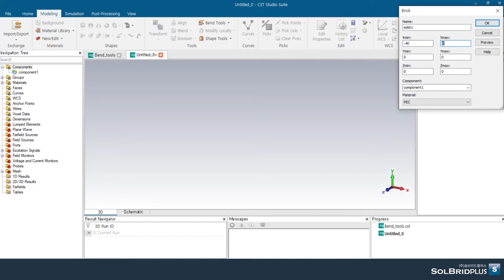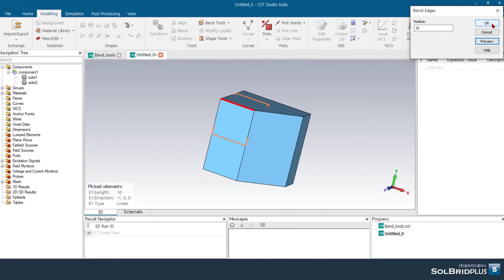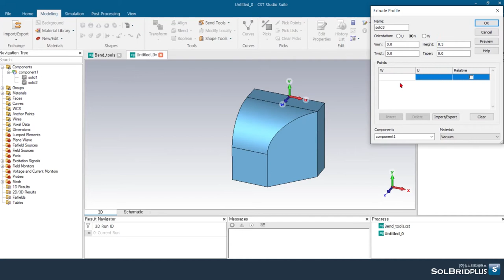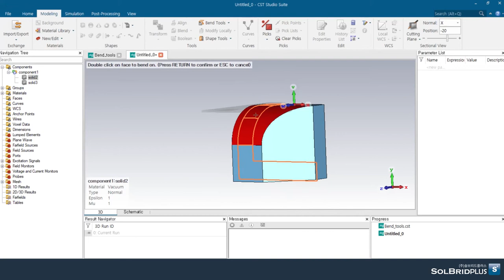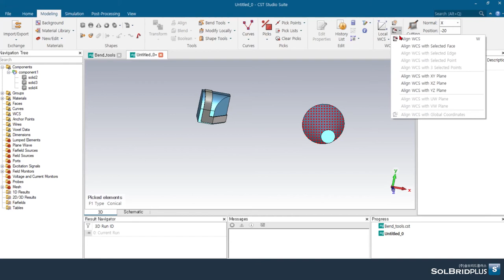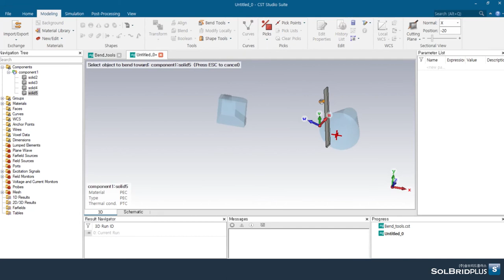CST STUDIO SUITE Tutorial (23) | Bend Shape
Modeling - Tools - Bend Tools : Bend Shape 을 통하여 대상 구조물에 맞춰 구부릴 수 있습니다.